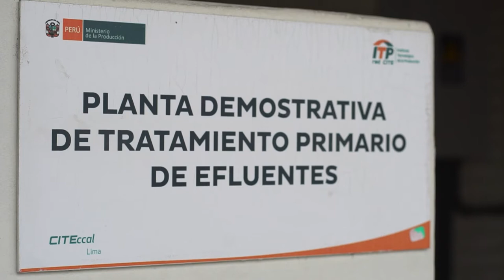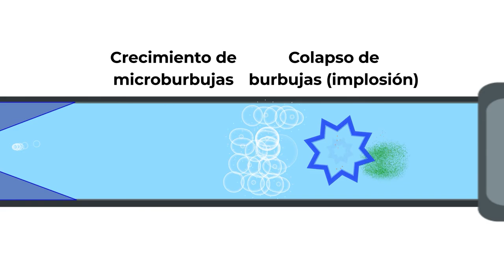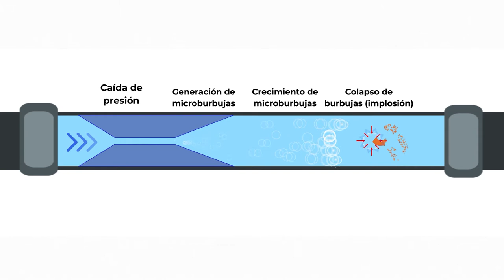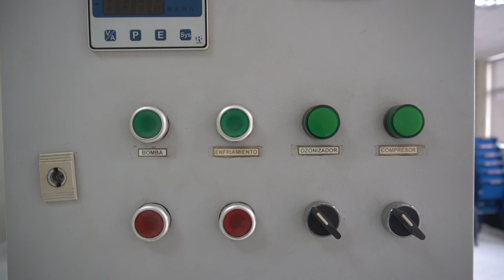Diseñan innovador sistema para limpiar aguas residuales de la industria de curtiembres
Con el cofinanciamiento de ProInnóvate, la empresa Promec Ingenieros, en asociación con CITEccal Lima, ha logrado diseñar un innovador sistema que utiliza las microburbujas de vapor para eliminar las impurezas que se generan durante el proceso de elaboración del cuero.

El novedoso sistema de Promec Ingenieros, que se basa en el principio de cavitación hidrodinámica en combinación con oxidación avanzada, será una alternativa económica y eficiente para las micro, pequeñas y medianas empresas de la industria de curtiembres.

Entre los resultados obtenidos sobre la aplicación de esta tecnología limpia, figuran que puede reducir en un 65% el contenido orgánico, en un 30% la presencia del cromo y hasta un 80% la de otros metales presentes.